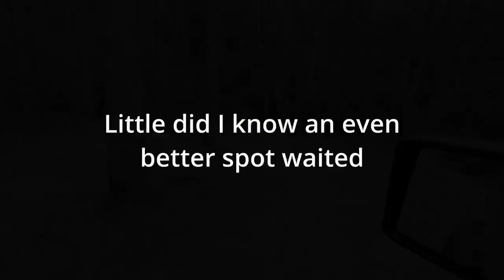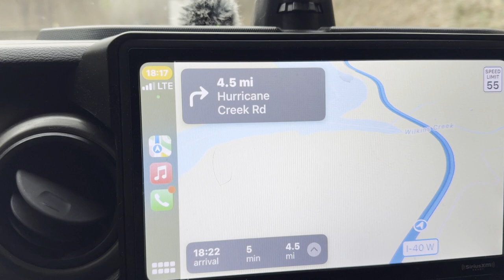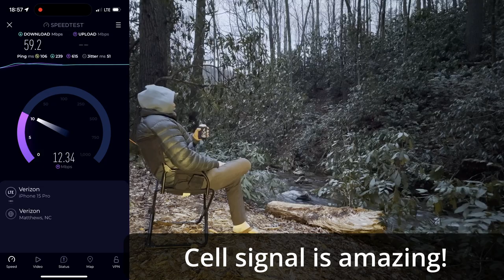Exploring Sarah’s Creek, GA and a Journey to Hurricane Creek, NC *South East Adventure Part 4*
Exploring the hidden areas behind Sarah's Creek Campground and venturing through the Great Smokey Mountains to get to Hurricane Creek. Finding and marking epic campsites and amazing trails along the way.

Chapters:
00:00 Introduction
02:04 Exploring Sarah's Creek Campground
04:09 Trails behind SC campground
07:40 Epic tent camp site
08:46 Epic RTT Campsite
13:59 Huge creekside camp easy access
17:27 Preventing possible forest fire
19:33 Great Smoky Mountains National Park
25:40 Hurricane Creek Road/Trail
26:45 Epic camp

About Overland Calling:

Our goal is to share adventures, overland remote work practices, gear reviews, and lessons learned in the hope that it will inspire others or aid them along the way.
If you have any questions about something in a particular video, please let us know. We are just starting out and it is not always easy to figure out what people want to know or see the most.